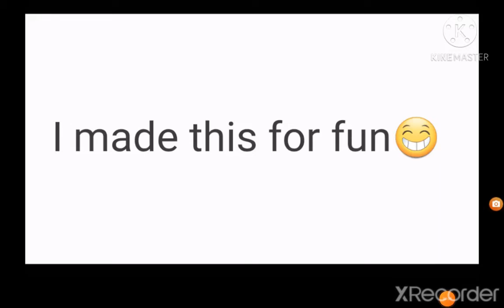just something I made for fun!